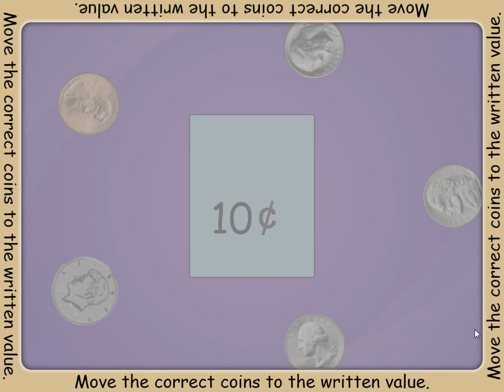SMART Table Activity - How Much Does it Cost?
Identify coins and bills from non money items; match coins to its correct value; match items to their correct coin value; count out coins to "buy" small items in addition plus; paint pictures and trace words